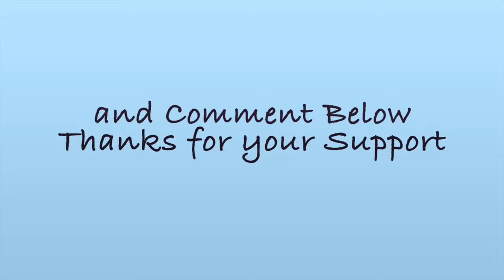(542) Part 1, My Rainbow Spin Bloom Technique, Yellow and Orange , Acrylic Pouring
Part 1, My Rainbow Spin Bloom Technique, yellow and orange, Acrylic Pouring

TUE. WED. and THUR. FRI. at 8.15 AM or 12.00pm.  Sometimes Saturday or Sunday.

My Standard Paint Recipe is: Adjustments are made depending on the technique I'm doing.
 1 part paint, craft paint,  to 1/2 pts floetrol. 1 part tube paint, to - 1 parts floetrol,  and add water to get the right consistency. flows off stick in a steady stream, like warm honey.